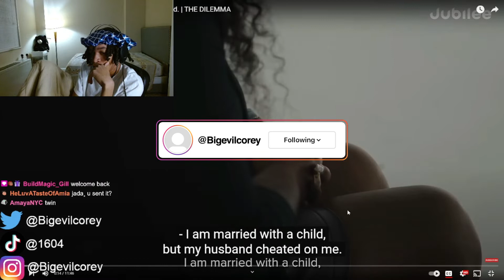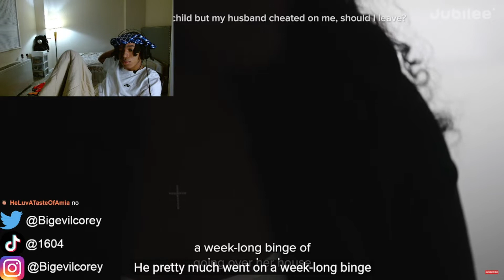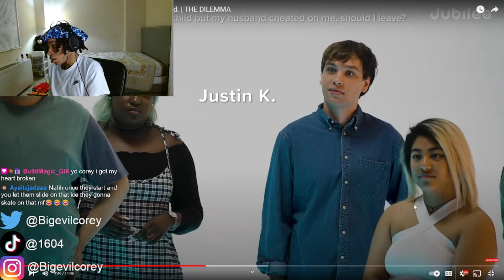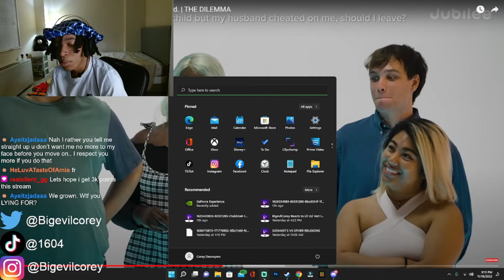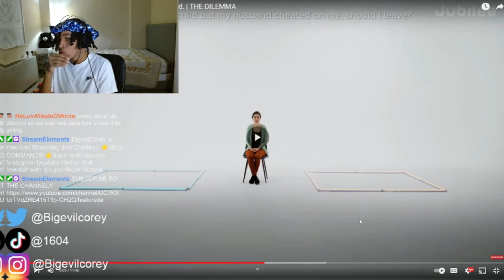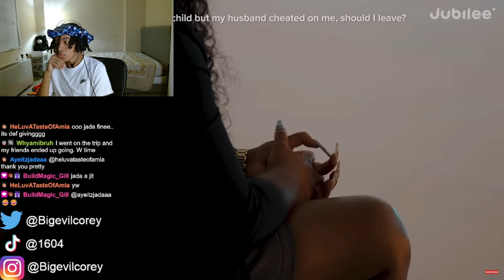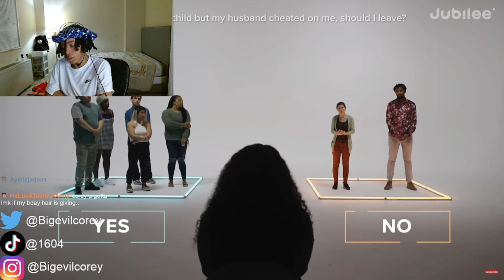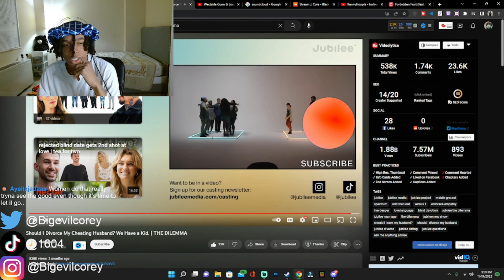LEAVE OR STAY? KNOWING THE RIGHT MOVE IS A TOXIC RELATIONSHIP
Twitch Highlights of Me Reacting to "Should I Divorce My Cheating Husband? We Have a Kid. | THE DILEMMA" By @jubilee